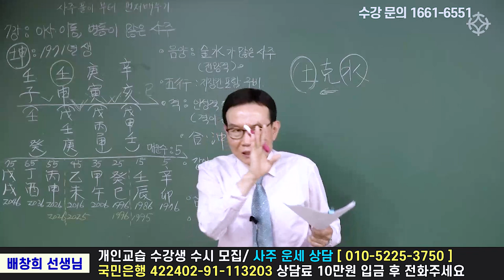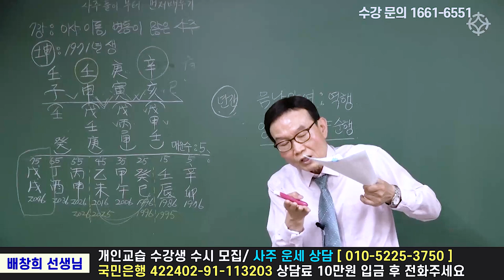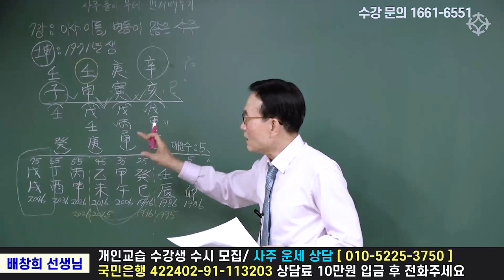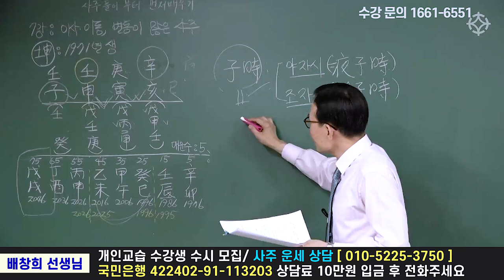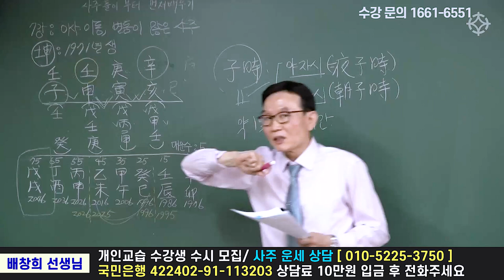이사 이동 변동이 많은 사주 - 배창희 선생님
대한민국 역학 교육의 메카
200개가 넘는 사주 명리 역학 강좌를 수강해보세요
'역학교육원 대통인' 사이트를 방문하시면 더 많은 강의를 보실 수 있습니다